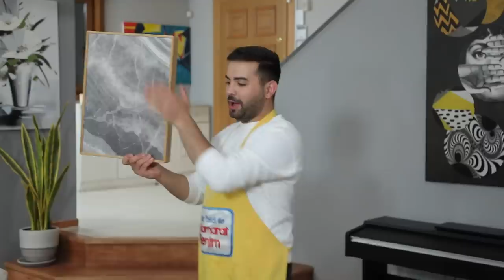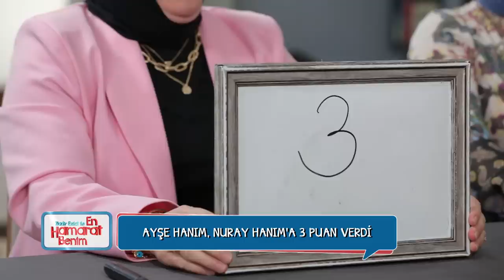En Hamarat Benim 435. Bölüm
En Hamarat Benim 435. Bölüm (2 Haziran 2023)

Temizliğine, yemeklerine, misafirperverliğine kısacası hamaratlığa güvenenlerin yarışması En Hamarat Benim başlıyor. Ekranların sevilen sunucusu Kadir Ezildi’nin sunacağı “En Hamarat Benim” hafta içi her gün FOX ekranlarında yer alıyor.

YAPIM: TALYA PRODÜKSİYON
YAPIMCI: DİLEK DAĞCIOĞLU - EBRU ERKAL KİP
YÖNETMEN: MEHMET ŞENGÜN
UYGULAYICI YAPIMCI: RAMAZAN SARI
TÜR: EĞLENCE-YARIŞMA